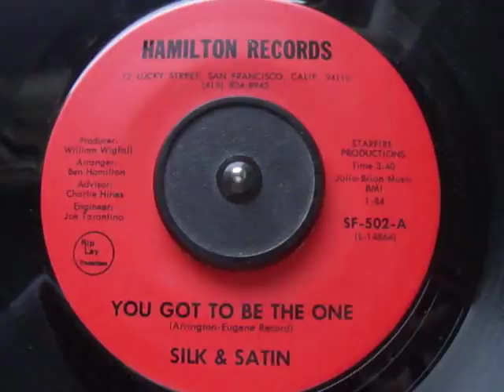Silk & Satin - You Got To Be The One (Hamilton)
killer 2 sider,great modern sweet soul on the flip side killer sweet soul...from my collection to you...hope enjoy!